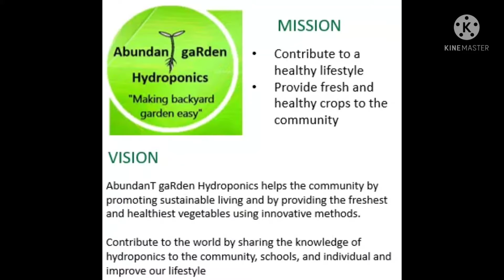Paano Magtransfer Ng Seedlings Sa NFT || Water-Nutrient Solution Preparation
Halina't matutunan kung paano magtransfer ng seedlings sa NFT hydroponics system. Ipapakita ko din kung paano magprepare ng nutrient solution sa reservoir. Meron din akong mga additional tips kung paano maiimprove ang NFT system.